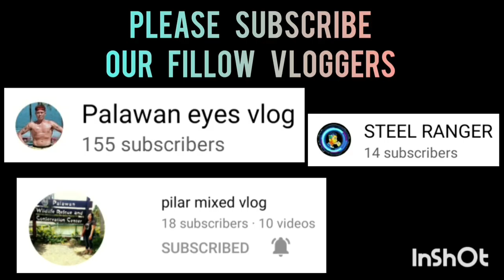JOKERS VS BH TOWN | JUNIOR DIVISION | STA.MONICA BLISS BASKETBALL LEAGUE VLOG 346